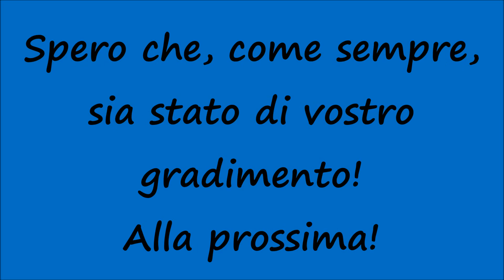[HD - Treni] Minuetto Elettrico + Treno Regionale 5440 Trenitalia in transito a Palermo Roccella!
Un saluto a tutti voi, miei carissimi amici e "followers" di Youtube! Nuovo video riguardante i Treni in transito in Sicilia e nello specifico vediamo il transito alla Stazione Ferroviaria di Palermo Roccella di un Minuetto Elettrico con il Treno Regionale 5440 Palermo Centrale - Agrigento Centrale. Ogni giorno un nuovo video riguardante i Treni Siciliani (TUTTI INEDITI)! Restate sintonizzati su questo canale! Spero che, come sempre, sia stato di vostro gradimento! Alla prossima!